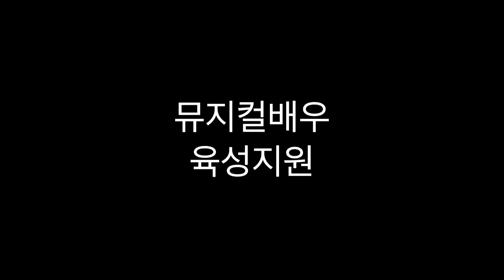뮤지컬 머더러 지정안무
10월 금욜2시 지정안무실전반